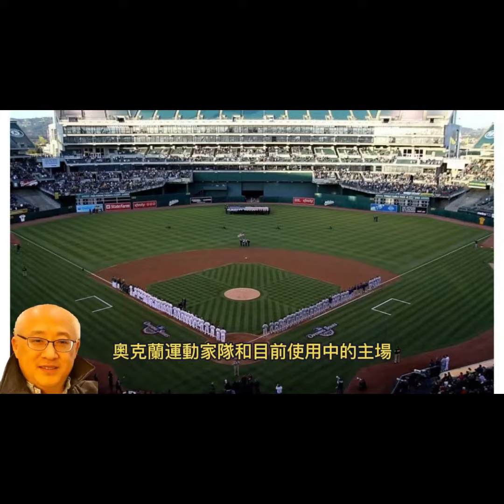球隊終曲-他遷離去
2024年4月5日

美國職棒大聯盟(MLB)美國聯會西區小組的奧克蘭運動家隊，在最後一輪和加州奧克蘭、沙加緬度市政府協商無效之後，4月4日宣布在完成這個例行賽季之後，球隊將要先借道沙加緬度，再遷移到內華達州拉斯維加斯。
奧克蘭運動家隊和目前使用中的主場(Oakland Colosseum)合約，將在例行賽季結束後終止；而在拉斯維加斯新的場館尚未完工之前，球隊預定使用位於沙加緬度的一處小聯盟球場。
運動家隊是於1968年由堪薩斯城搬遷到北加州舊金山東灣地區，並且計劃在2028年啟用拉斯維加斯嶄新場館。
過去一年來，運動家隊的球迷對於球隊他遷，紛紛表示憤怒、失望、沮喪和抗議。3月28日晚間，運動家隊在奧克蘭球場迎戰克里夫蘭守護者隊，數以牽繫的球迷在賽前就在場館前面舉牌示威，球賽開始之後他們也拒絕入場欣賞，結果主隊在1萬3522名球迷見證之下，以0比8狼狽落敗。
運動家隊在2022年例行賽季的戰績為60勝102敗，2023年例行賽季的戰績是50勝112敗，截至4月3日的戰績是1勝6敗，很有可能連續三年累積敗仗場數都在100場以上。
運動家隊在2018和2019年球季，還曾經有過連續兩季戰績都是97勝65敗的成績。
運動家隊最近一次奪得大聯盟年度總冠軍，是在1989年10月28日擊敗舊金山巨人隊。
當年運動家隊是倚靠兩位先發投手取勝，他們分別是在奧克蘭出生的右投手史都華(David Keith Stewart)和在奧克拉荷馬州出生的右投手摩爾(Michael Wayne Moore)。